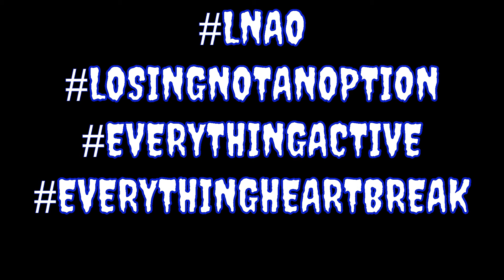Killy Max | Real Badman | Remix ft Klassic Man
Stream/Download Killy Max - Real Bad Man single on all platforms

Produced by Javae Records & Reno don Beatz
Distributed by distrokid
Shot and Edited By : Multi verse pro